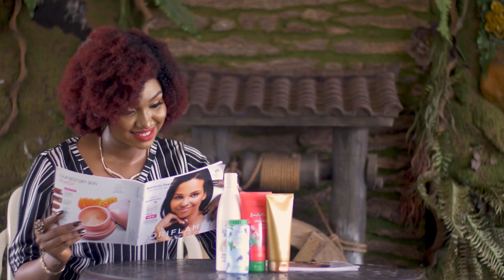Network Marketing TIPS (How to develop Leaders in your network. How to build a CORE TEAM)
Oriflame, Oriflame Nigeria, How to build Oriflame business, How to sell,